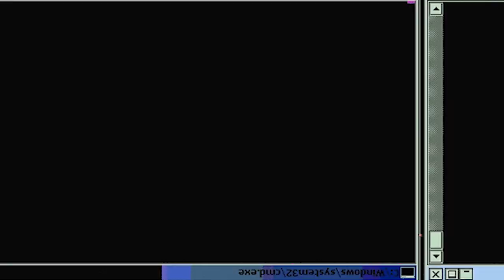IT'S ABOUT TO GO DOWN! | Vinland Saga Season 1 Episode 3 | Reaction